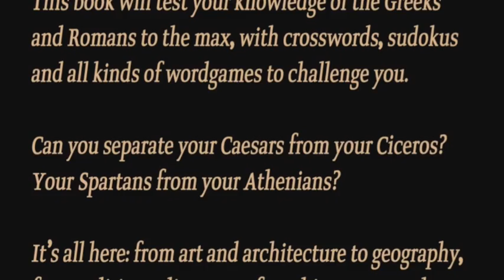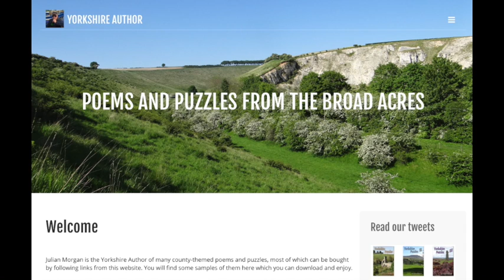Classical Puzzles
This video is about Julian Morgan's book Classical Puzzles, published by J-PROGS.